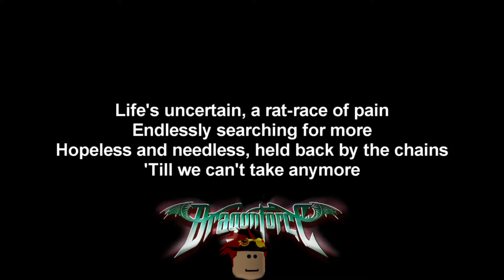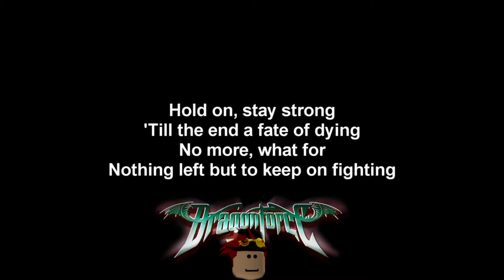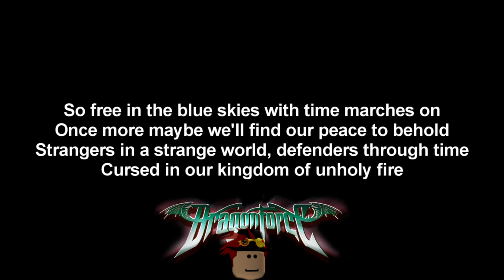WillC0908 sings DragonForce - Defenders